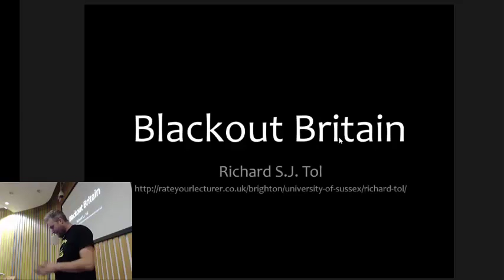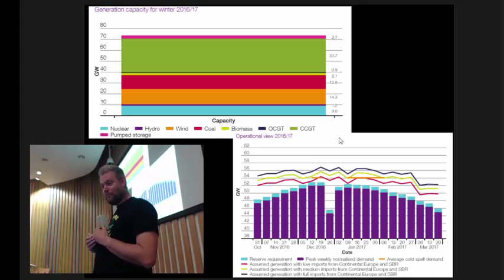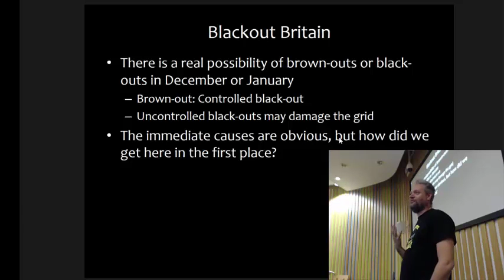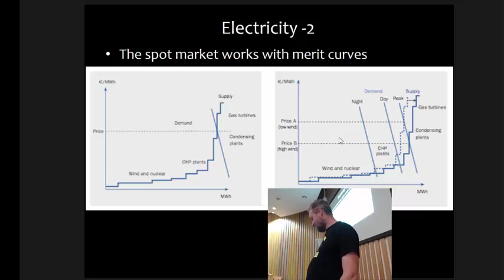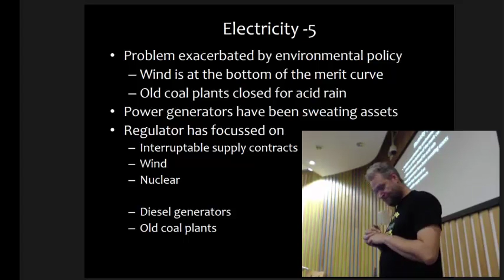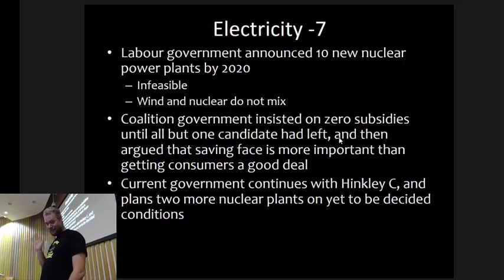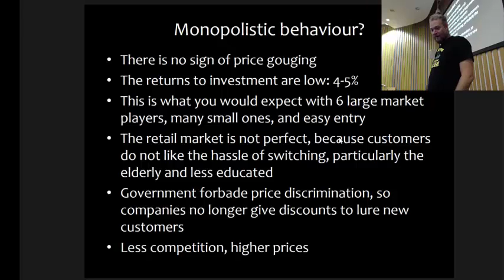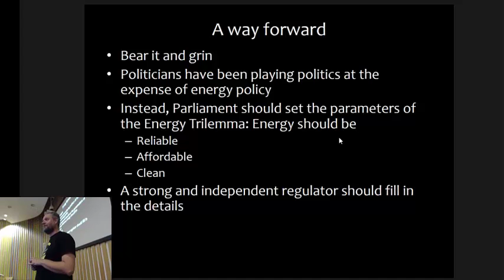Blackout Britain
Lecture on UK electricity policy.

U Sussex, 31 Oct 2016